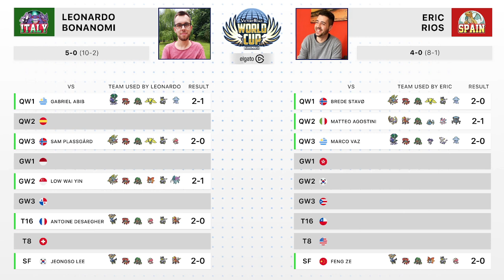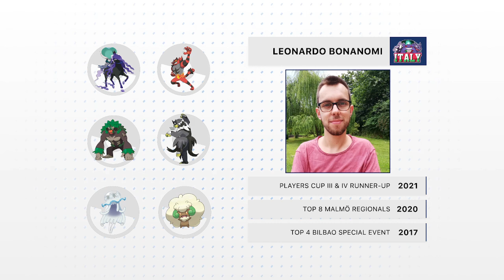Eric Rios 🇪🇸 vs Leonardo Bonanomi 🇮🇹 - Grand Finals - 2021 World Cup of Pokémon VGC